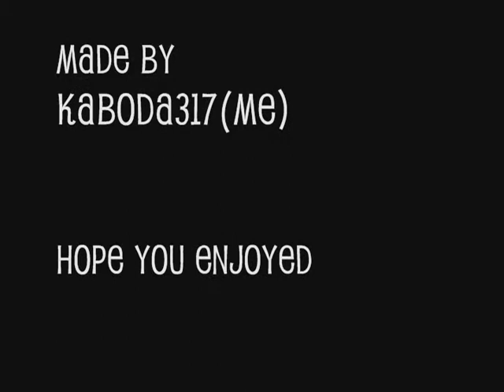Aerial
Please read description! Ok, sorry for all my promising of "oh I'll upload ___ tomorrow" or something. Afterburn updates will not be promised anymore, I will upload them whenever I get to it. :)
Well after a long month and however many days, here is Aerial. for download tomorrow (July 28th).
I know it isn't my best, as seen with all the pumps here and there. But if you ask me I think it's ok.
Thanks to:
Rollerghost 615 for sending me the rock 3ds :)

That's it, hope you enjoy!
~Kaboda317~